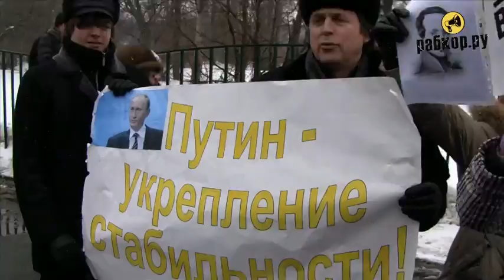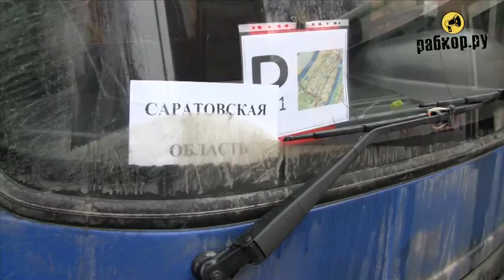Митинг в поддержку Владимира Путина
Rabkor.ru